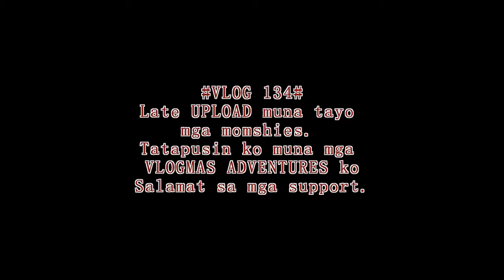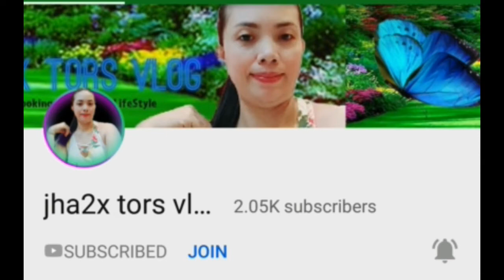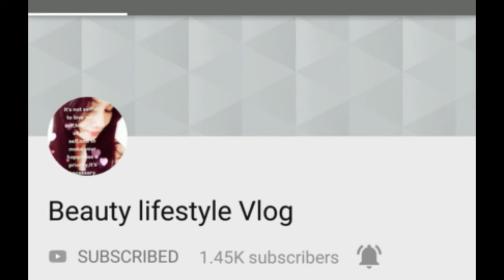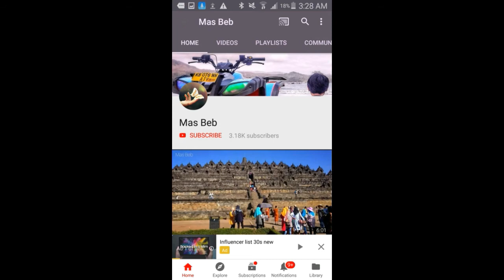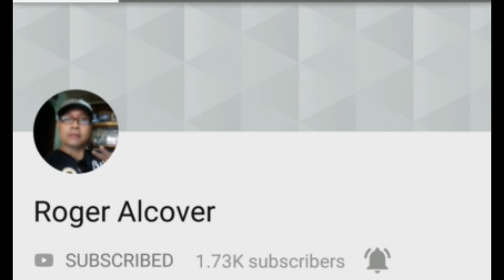Walking | Exercise muna with Friends | Cindy Toxx TV | Lee Batman Story | VLOG 137 AUH | VLOGMAS 15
Hello mga Momshies Thank you for watching my video and Please don't forget to like, comment, share, SUBSCRIBE and feel free to press the bell button for my new videos upload. Kindly click the High resolution HD720 Thank you and God Bless!

For any suggestions feel free to,

Be one of the Member | More love in Lucy and Family Channel